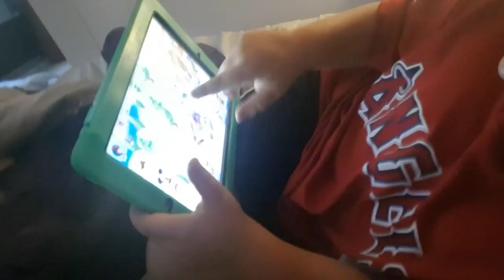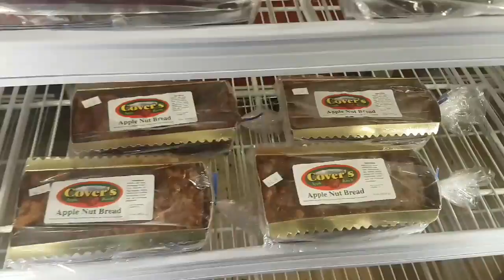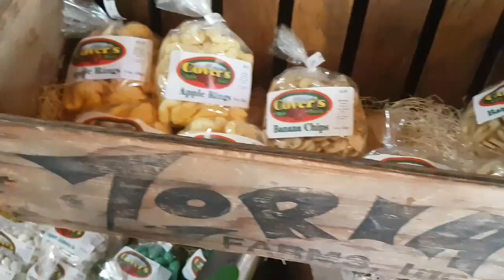MOO-VE RIGHT ALONG!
Mason and Mom go to Cover's Apple Ranch for food and fun! We also have Ronnie and Melody's dog's while Ronnie is in Wa, so Scooter say's hi!